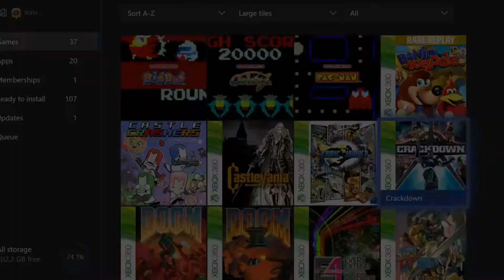XBOX One Game Spotlight - Crackdown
This XBOX 360 backwards compatible game is an open-world action game sandbox, and the start of the obsessive need to collect orbs and similar shiny objects to improve skills.